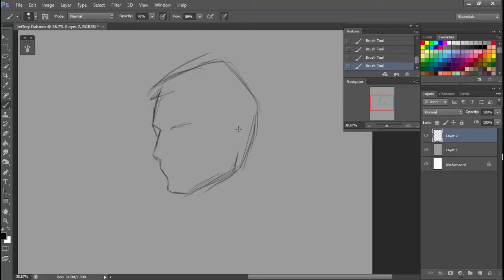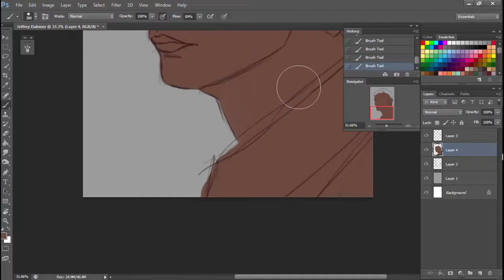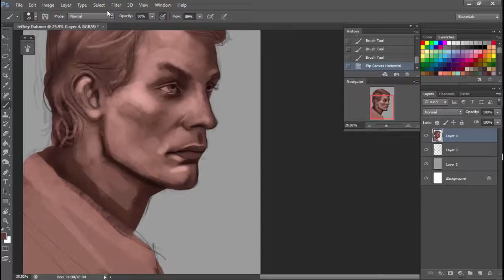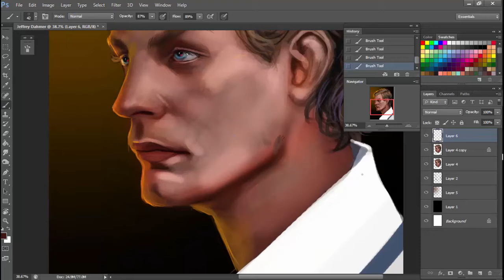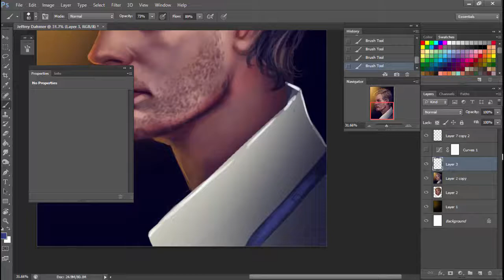Jeffrey Dahmer 31 Days of Halloween Day 2 - Speed Painting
Hello guys and welcome to day 2 of my 31 days of Halloween challenge.
Today I am sharing with you my speed painting on Jeffrey Dahmer, probably one of the most interesting serial killer profile I've ever seen so far.
This time around, I decided to adopt a more rough style, I feel like the Black Dahlia from day 1 had a very "blended" style to it.
You can follow me on other social medias.